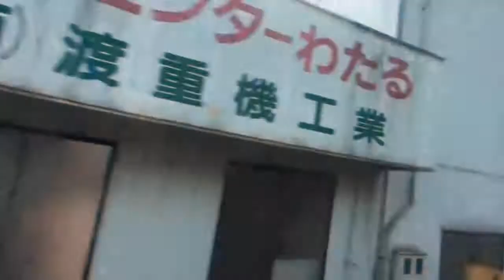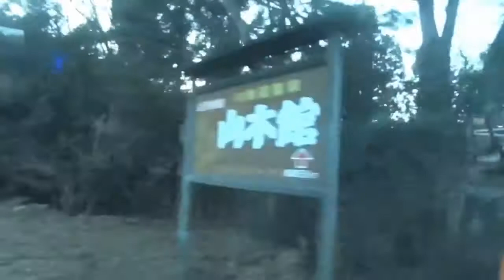日本離開高崎市榛名湖往草津町 To Kusatsu machi (Japan)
巴士一路往北開始走山路,路傍積雪漸多.